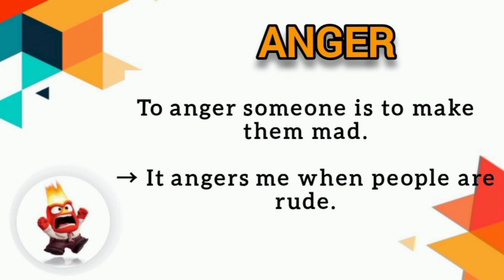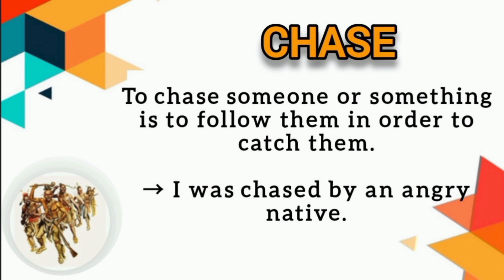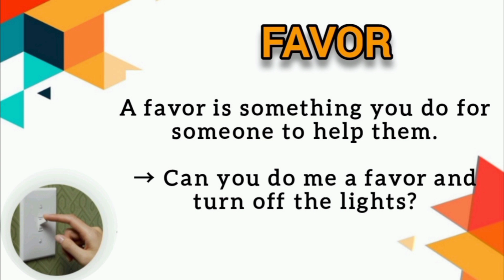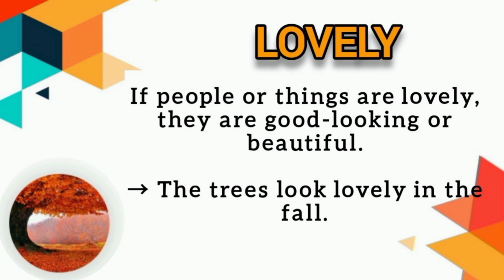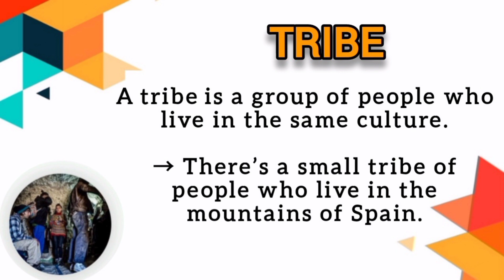English Vocabulary Practice |Unit 36